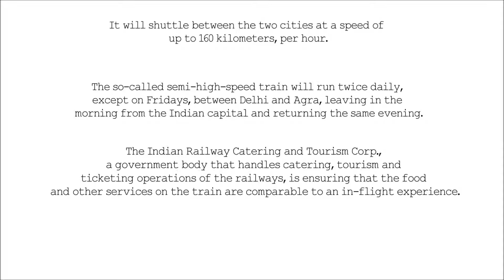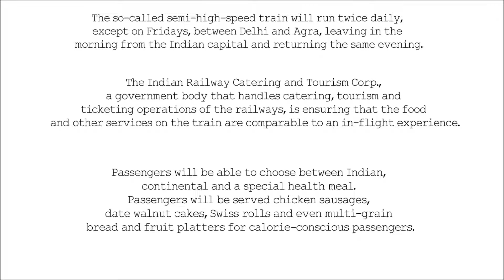Current Affairs 06 April 2016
Current Affairs 06 April 2016 : India’s fastest train flagged off.